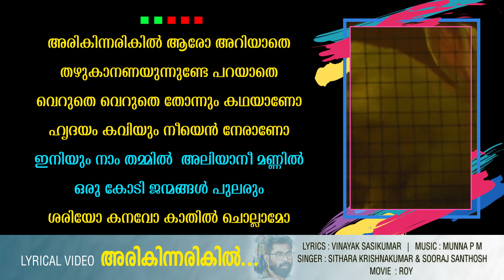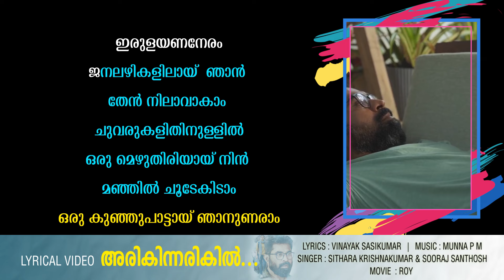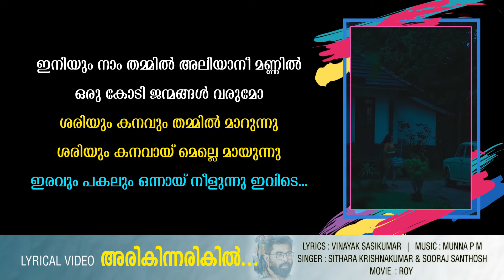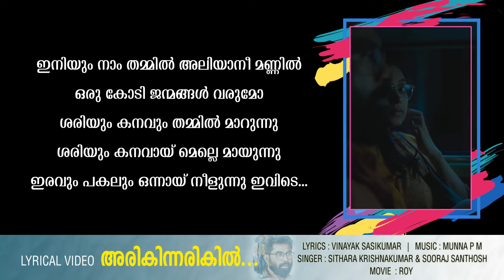Arikin Arikil | Roy | Lyrical Video |Munna|Vinayak Sasikumar| Sithara Krishnakumar | Sooraj Santhosh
Lyrics : Vinayak Sasikumar
Singer : Sithara Krishnakumar & Sooraj Santhosh
Movie  : Roy

അരികിന്നരികില്‍ ആരോ അറിയാതെ
തഴുകാനണയുന്നുണ്ടേ പറയാതെ
വെറുതെ വെറുതെ തോന്നും കഥയാണോ
ഹൃദയം കവിയും നീയെന്‍ നേരാണോ

ഇനിയും നാം തമ്മില്‍  അലിയാനീ മണ്ണില്‍
ഒരു കോടി ജന്മങ്ങള്‍ പുലരും
ശരിയോ കനവോ കാതില്‍ ചൊല്ലാമോ
ശരിയും കനവായ് മെല്ലെ മായുന്നു

ഇരുളയണനേരം ജനലഴികളിലായ്  ഞാന്‍
തേന്‍നിലാവാകാം
ചുവരുകളിതിനുള്ളില്‍ ഒരു മെഴുതിരിയായ് നിന്‍
മഞ്ഞില്‍ ചൂടേകിടാം
ഒരു കുഞ്ഞുപാട്ടായ് ഞാനുണരാം
അതില്‍ നിന്‍വിരല്‍തുമ്പാല്‍ വരികള്‍ പകര്‍ന്നീടാം
നെറുകില്‍ മറുകില്‍ മുത്തം ചൂടീടാം
മുടില്‍ മടിയില്‍ മെല്ലെ ചാഞ്ഞീടാം

ഒരു കോടി ജന്മങ്ങള്‍ വരുമോ
ശരിയും കനവും തമ്മില്‍ മാറുന്നു
ഇരവും പകലും ഒന്നായ് നീളുന്നു ഇവിടെ ...